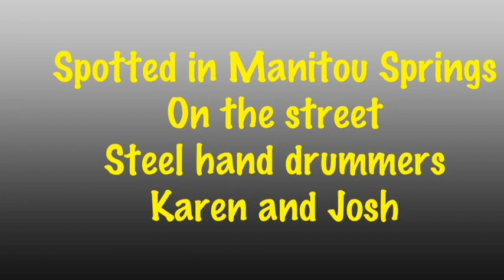Manitou Hang Pan Drums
Street musicians in Manitou Springs, Colorado bring new sounds to town.